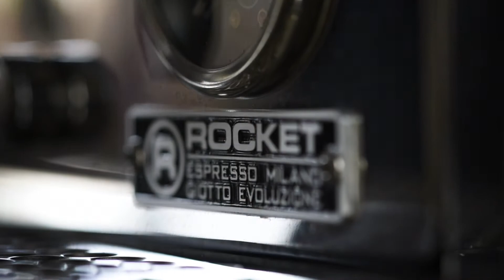Rocket Giotto Evoluzione - Espressotec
The Rocket Giotto Evoluzione